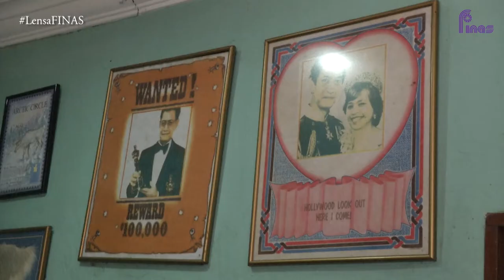LENSA FINAS : Program FINAS Prihatin Seniman & Karyawan Seni Tanahair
Program FINAS Prihatin YBrs. Tuan Zakaria Abdul Hamid , Pengerusi  FINAS telah menziarah dan menyerahkan sumbangan  kepada seniman dan karyawan seni tanahair di bawah  pada 4 & 8 Julai 2020

Turut hadir bersama YBhg Dato' Sri Eizlan Yusof, Ahli Perbadanan Finas, YBrs. En.Rozaidi Jamil@ Zed Zaidi, Presiden SENIMAN, YBrs.En. Mohamed Zaini Hassan, Ketua Sekretariat FDAM, pegawai FINAS dan rakan media.

2020 Perbadanan Kemajuan Filem Nasional Malaysia (FINAS).

Kru :
Penerbit: Aidi E.
Wartawan: Asda
Video : Tn.Hj.Ismail
Handy: M.G.One & Luqman J.
Editor : Luqman J.
Audio: M.Syahaidy & M.Izulhairi
Foto: Udden Rahman